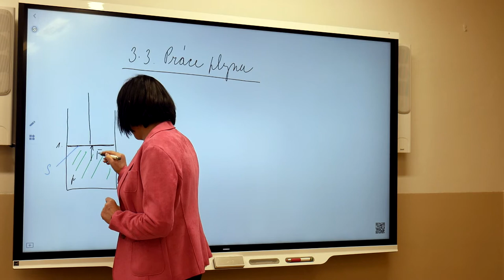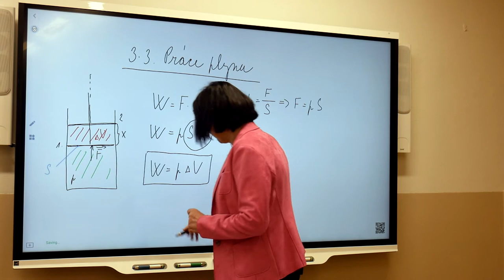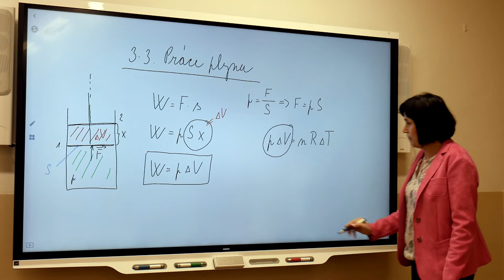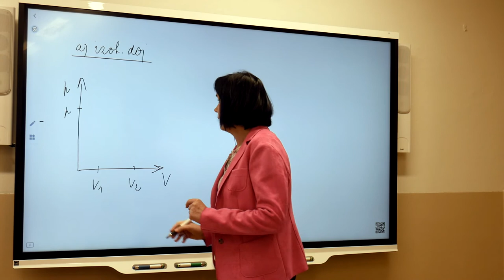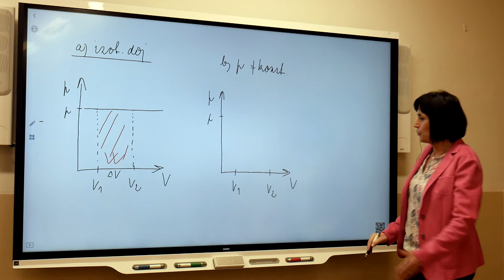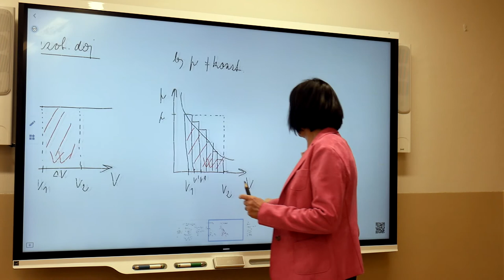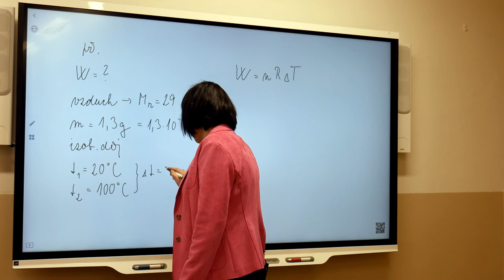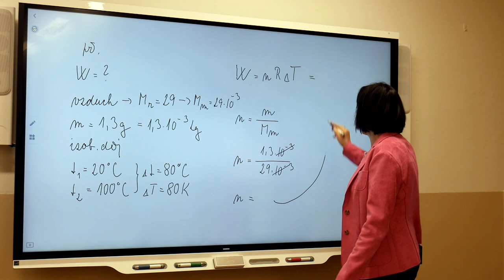Fy2r - Marešová - Práce plynu